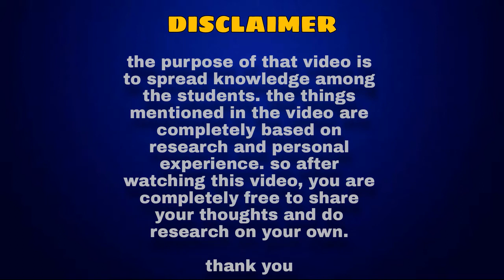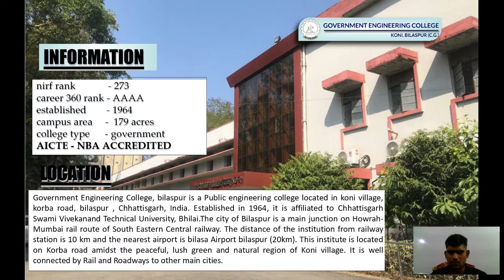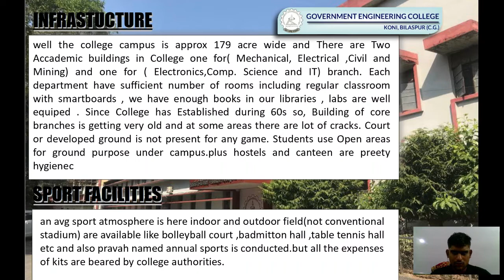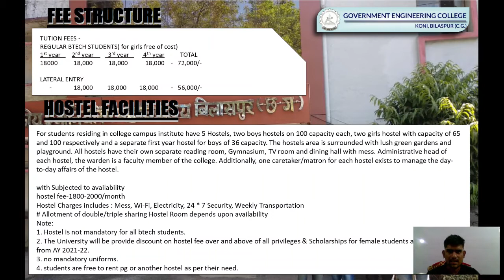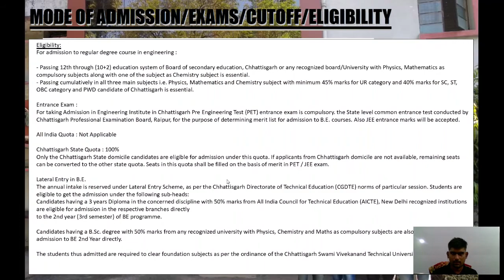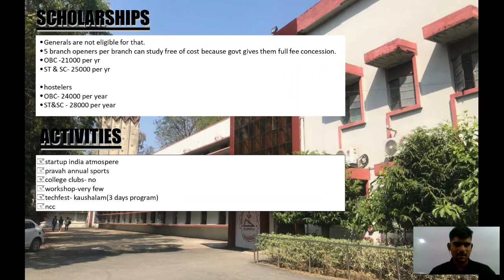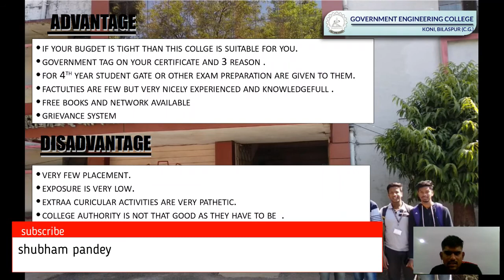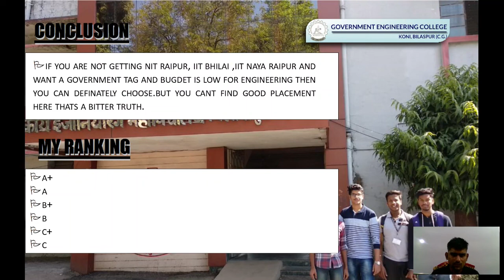Government engineering college Bilaspur review |fee, infrastructure, placement | Shubham Pandey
This is the review of the Government Engineering college Bilaspur so watch it properly for best knowledge and share it as much as you can.

Time stamps-

Intro
College establishment
College ranking
Campus
Placement
Salary
Extracurricular activities
Return on investment
Teachers qualifications
College location.
College according to branch
Company approach
College chain
Future of branch
Self analysis/Conclusion
Outro

College review

             (My 10th NCERT  bookwork series)

You can reach me by following-